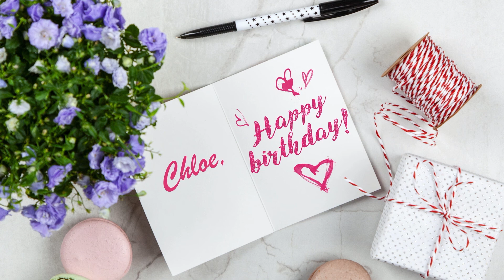Imbuing within a Movement Journalist: Counting every step of the dancer's way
Remember when having a journal was actually cool? Instead of filling one up with words and whimsical doodles, try movement instead. And is social media a viable option to build a dance archive? Many today are pondering the question of standing out in our sea of information while still expressing a voice...

In the advent of the pandemic, Megan Castro set out to create her own version of a journal and has amassed over 34k followers on Instagram since beginning a little over a year ago.

Learn how to fulfill your potential as a media machine within dance and join us as we foreground dance in the background! 😉👍

🎧 Listen to the full episodes - The Background Dancer podcast

Wish to read a blog post instead?

This project was supported by CENDANA and MyCreative Ventures. Enjoy what you see? Consider supporting us for the continuation of such content! 👇🙏

Soundtracks:
1. Poison Ivy Yard Work - Uncle Milk
2. Deniro - Blank & Kytt